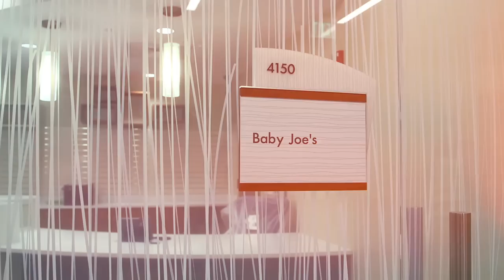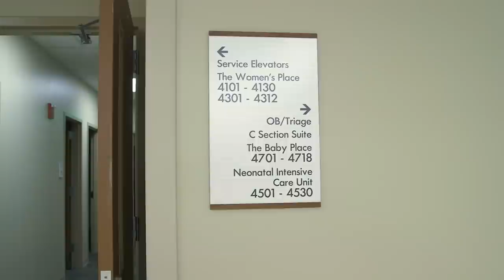History in the Making: Meet Saint Joseph Hospital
With a history of serving the Colorado community for more than 140 years, Saint Joseph Hospital will continue the tradition of high-quality, affordable healthcare with a specialized focus in cardiology, mom/baby care and oncology."